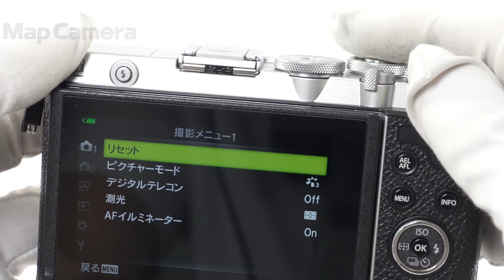OLYMPUS (オリンパス) PEN E-P7 ボディ 良品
OLYMPUS (オリンパス) PEN E-P7 ボディ

【付属品】
USBケーブル・ストラップ・バッテリー・ACアダプター・別売予備バッテリー

【ココがポイント！】軽くてコンパクトな洗練されたデザイン、小型軽量ボディー、ボディー内5軸手ぶれ補正、撮影した写真をスマートフォンに手軽に転送できる無線通信機能など、フォトライフをサポートする拡張性と機能を備えたミラーレス一眼カメラです。

【外観】通常使用に伴うキズ・使用感がありますが、全体的にコンディション良好な商品です。
【その他】別売の予備バッテリー付きでお得！